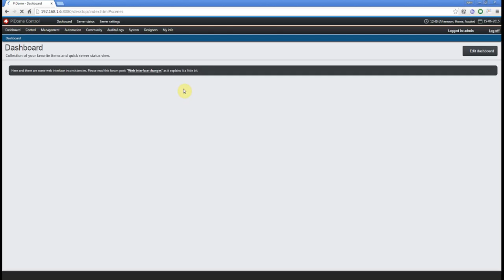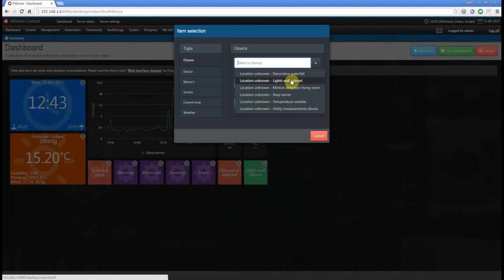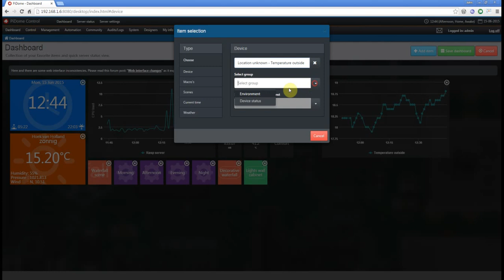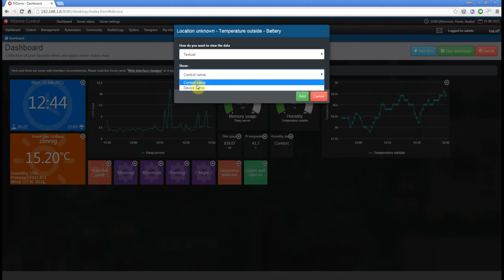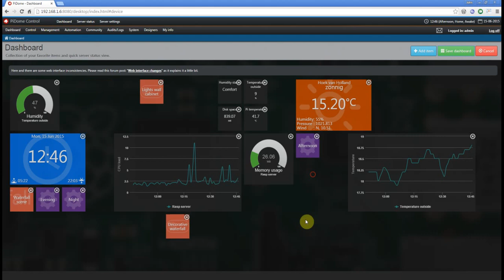PiDome - Customizable dashboard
The last couple of months/weeks we are busy implementing users requested features. This was the most asked one. We hope you can enjoy this one!

There is no audio, I just found out I have broken my microphone, But when watching it i think you guys will get the point :)

What we did was adding a dashboard you can customize. This replaces the known dashboard which only showed favorite devices and other items. It now is possible to add:

- Graphs, customizable gauges and textual representations of data (numeric, textual and booleans(true/false)).
- Scenes,
- Macro's,
- Device switch controls (on/off),
- Current time,
- And a weather widget.

More widgets will follow as the system grows and data controls will also eventually visualize the category they are used with (temperature, battery etc..).

The web interface is running on a Raspberry Pi B (version 1)